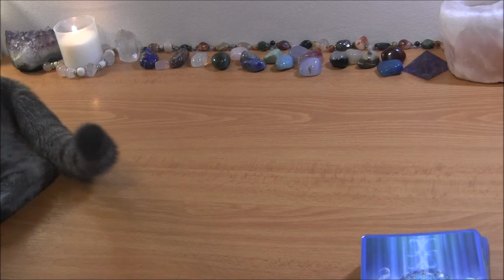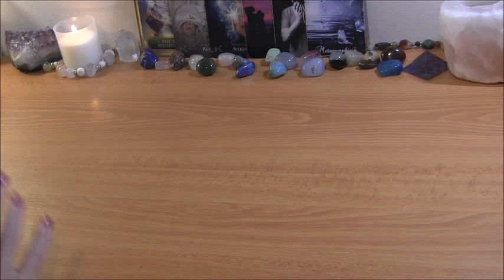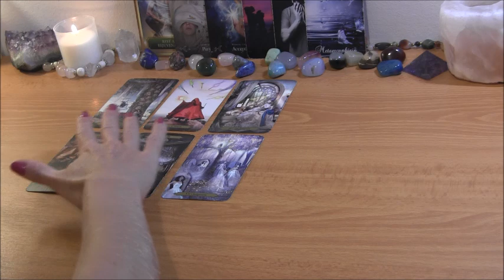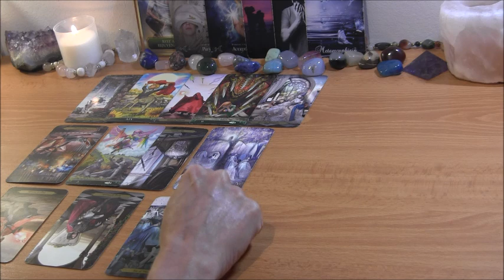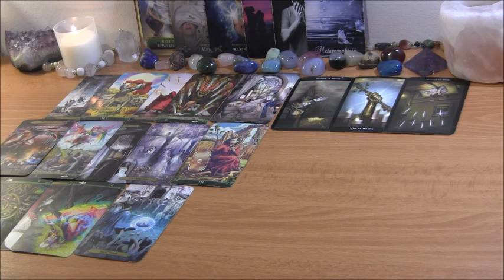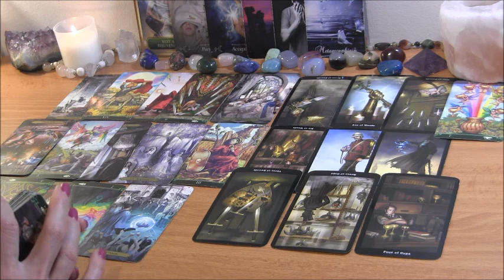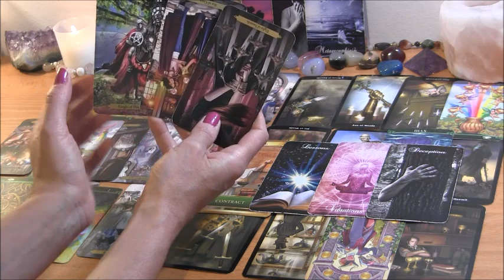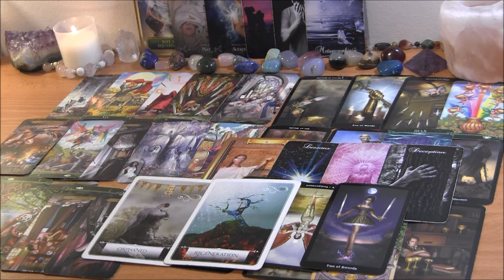✨DM: “On My Way to Breaking Free From Karmic!”✨ Twin Flame Reading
PERSONAL TAROT READING OPTIONS:
1.  BASIC READING ~30min $65
2.  EXTENDED READING ~45min $80
3. MINI-READING ~20min $50

  1. Reading option
  2. Your and your partner's first names, FULL DOBs  and current countries (if known)
  3. Description of situation (including if there is a 3rd party element to look into) + any questions
  4. Recent photos optional